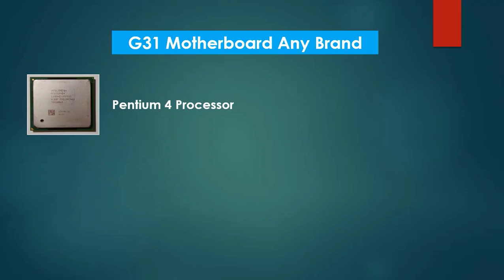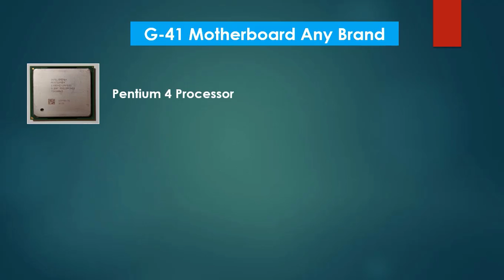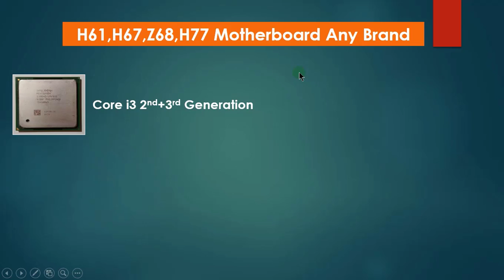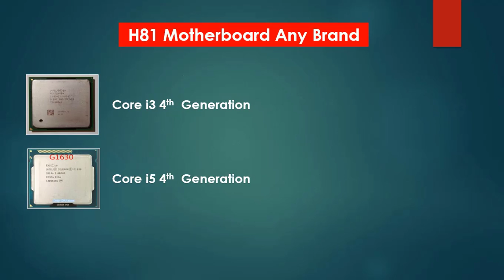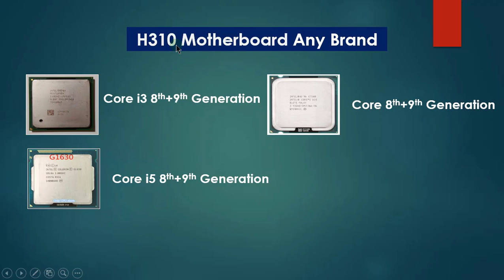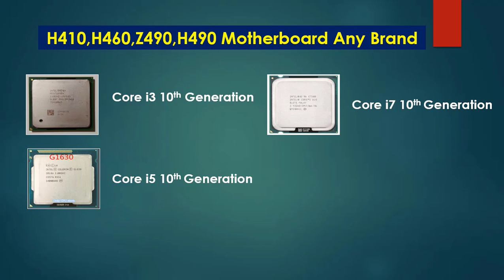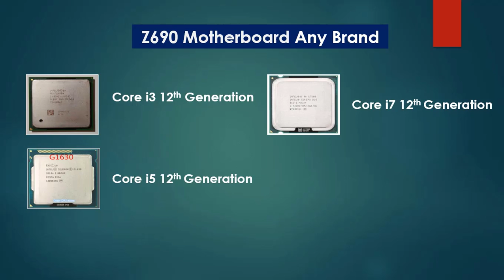কোন মাদারবোর্ডে কোন প্রসেসর সাপোর্ট করে, How To Match Processor With Motherboard